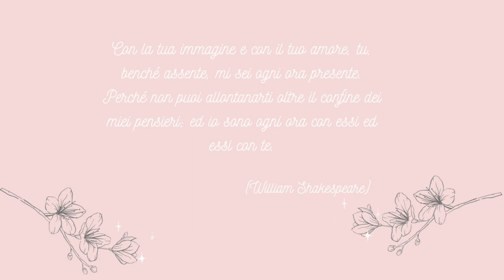La casetta di pan di zenzero con i prodotti Ikea | Easy Gingerbread House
Anche quest'anno come ogni anno, a casa mia non manca mai il momento dedicato alla realizzazione della casetta di pan di zenzero.

Tante volte preparo l'impasto dei biscotti, ma spesso accade anche che per facilitare le cose, acquisti la casa biscotto che ogni anno Ikea puntualmente propone. Fantastico prodotto.

Quest'anno purtroppo non ho fatto in tempo ad andare ed erano finite tutte, così ho ripiegato sul panetto d'impasto che, come la casa e tutto l'occorrente per decorarla, ogni anno mettono in vendita.

Il panetto è buono, l'impasto non contiene né uova, né latticini e il sapore è discreto. La cosa che non mi è piaciuta invece è stata la colla alimentare, che ho usato per attaccare le pareti. Il gusto era pessimo!! Quindi non la ricomprerò a meno che la casa non sarà puramente decorativa.

Per creare i vari pezzi della struttura ho steso l'impasto pronto con il matterello e ho usato un template che ho stampato gratuitamente. Ti lascio il link qui sotto

Per decorare ho usato le caramelle smarthies e poi ho preparato una semplice glassa allo zucchero a velo.

GLASSA ALLO ZUCCHERO A VELO
zucchero a velo - 3 cucchiai colmi
latte - 1 cucchiaino

La glassa deve risultare abbastanza densa, quindi aggiungi poco latte per volta fino a raggiungere la consistenza collosa che ti servirà per fare i decori.
Al posto del latte puoi usare acqua, o succo di limone, o succo di arancia e puoi anche decidere di colorare la tua glassa con dei coloranti alimentari in gel.

Questa serie di video a tema Natale che vedrai in questi giorni, vengono pubblicati con ritardo perché purtroppo ho dovuto prendere una pausa da YouTube per motivi personali, ma ci tenevo lo stesso a condividere con te un pò del mio Natale 2021.
Ti potranno essere d'ispirazione per i Natali futuri!

⭐︎ English Version ⭐︎
As usual also this year, like every year, we made the gingerbread house.

Most of the times I prepare the cookie dough by hand, but it also often happens that to make things easier, I buy the biscuit house that Ikea punctually offers every year. Fantastic product.

This year unfortunately I didn't have time to go there and they were all finished, so I folded on the dough that, like the house and everything needed to decorate it, every year they put up for sale.

The dough is good, doesn't contain eggs or dairy products and the taste is discreet. The thing I didn't like was the edible glue, which I used to attach the walls. The taste was pretty bad !! So I won't buy it again unless the house is purely decorative.

To create the various pieces of the structure, I rolled out the ready-made dough with a rolling pin and used a template that I printed for free.

To decorate I used Smarthies candies and then I made a simple icing with powdered sugar.

FROSTING SUGAR GLAZE
powdered sugar - 3 heaped tablespoons

The glaze should be quite thick, so add a little milk at a time until it reaches the sticky consistency you will need for the decorations.
Instead of milk you can use water, or lemon juice, or orange juice and you can also decide to color your icing with gel food coloring.

This series of Christmas themed videos that you will see these days, are published with a delay because unfortunately I had to take a break from YouTube for personal reasons, but I still wanted to share with you a little bit of my Christmas 2021.
They can be an inspiration to you for future Christmas!